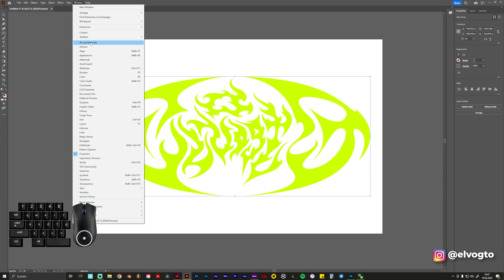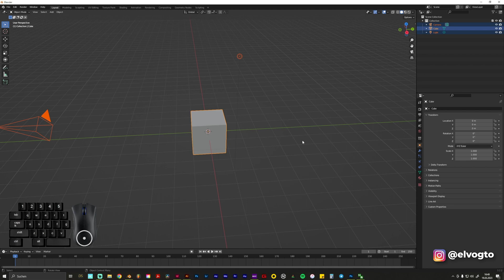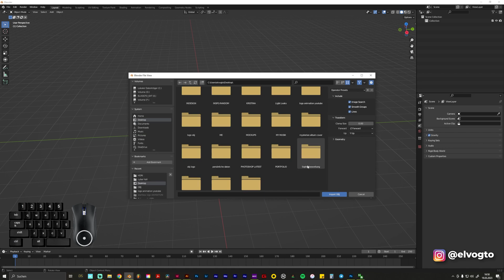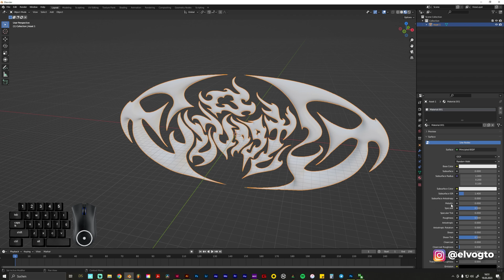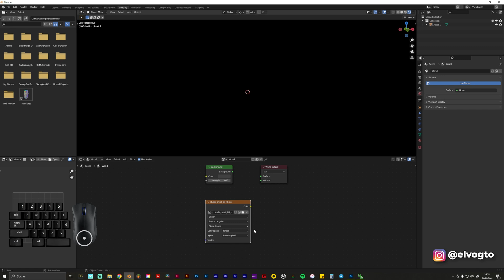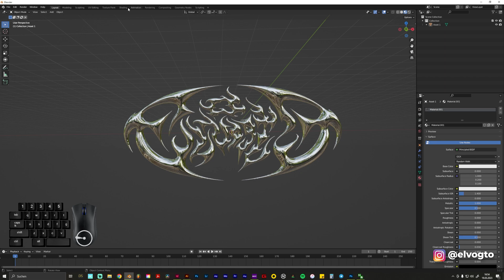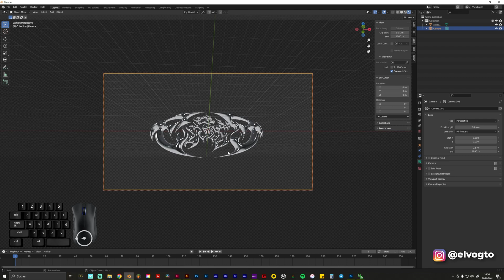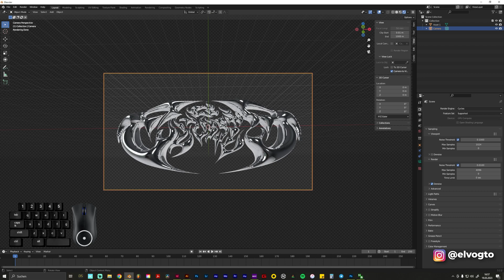3D obj Graphic with Adobe Illustrator!!! (Chrome Material with Blender)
I show you the new 3D function of Adobe Illustrator and how you can easily export your graphic to use it in Blender.
In Blender I show you step by step how you make a nice and shiny chrome effect.